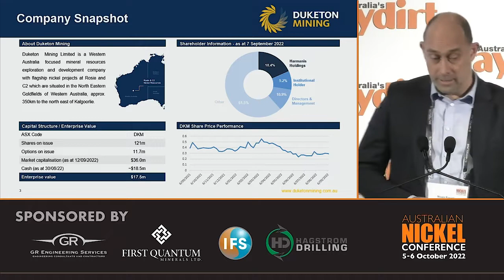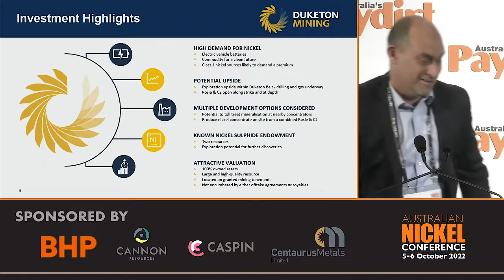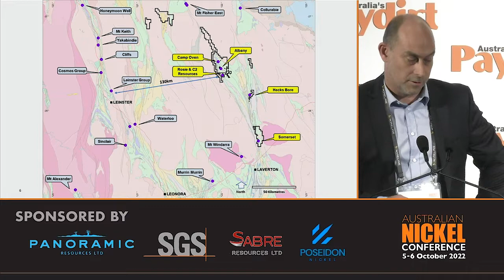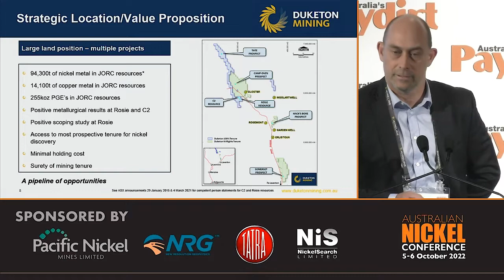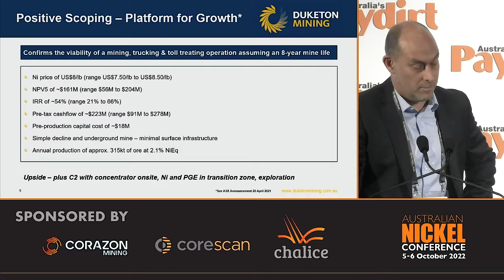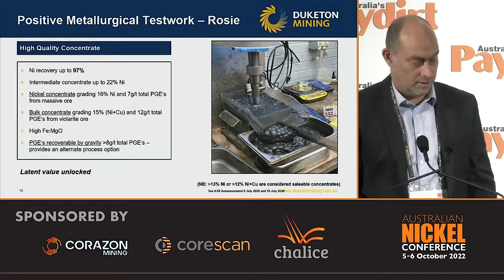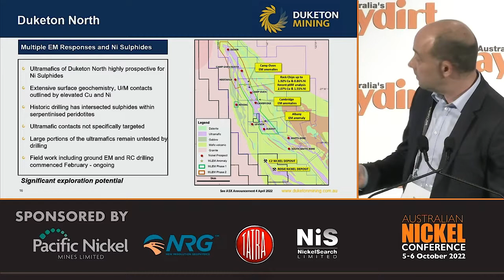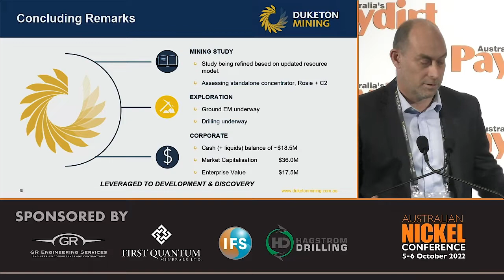Australian Nickel Conference 2022 - Duketon Mining Ltd - Advancing the Duketon Nickel Project